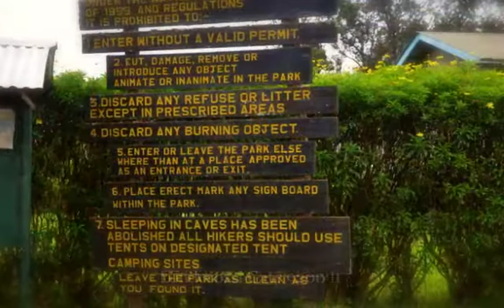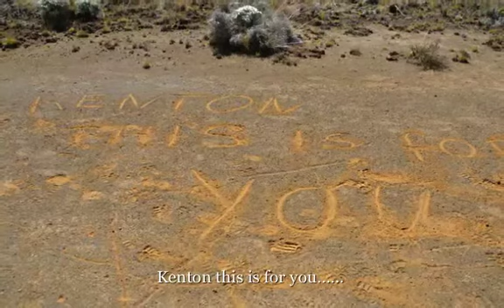Kilimanjaro 2014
A Photographic Journey to the Roof of Africa